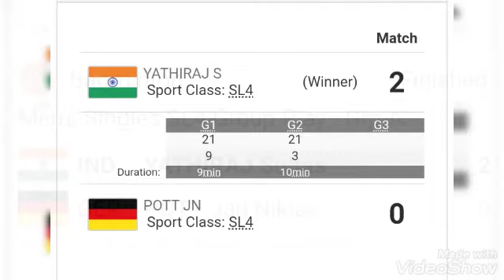2020 Paralympic Games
SuhasYathiraj opens Tokyo Paralympic badminton campaign with dominant 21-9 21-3 win over Germany's Pott
Yathiraj defeated Pott 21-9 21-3 in the first match of men's singles SL4 Group A.